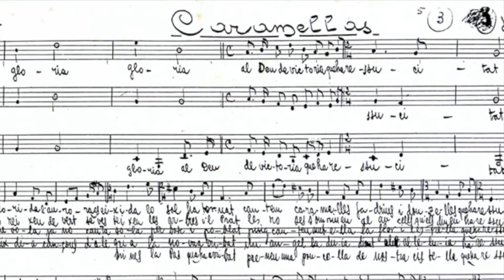Caramelles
"Caramelles" amb lletra de Jacint Verdaguer i música de Joan Tomàs.
Interpretació: Coral Briançó sota la direcció d'Emilio De La Linde.
M. del Puig Ferrer, flauta travessera; Joana Fugaroles, viola i Núria Alfaras, acordió i piano.
A les fotos també hi surt: Xavi Flores, actor; i Liliana Tomàs i Roch, comissària de l'Any Joan Tomàs.
2 de juliol de 2022, a la Masia Mariona, Mosqueroles.